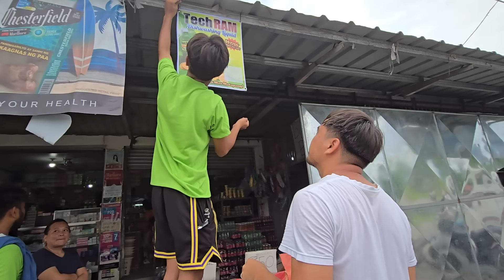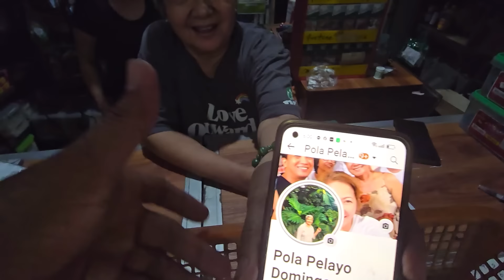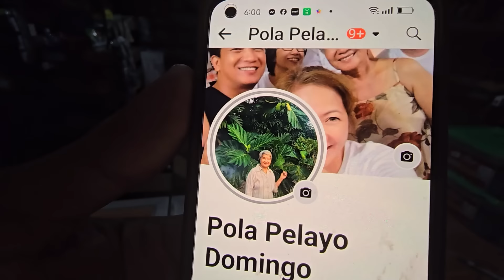Kuya Janno May Ibabalita Sa Atin!